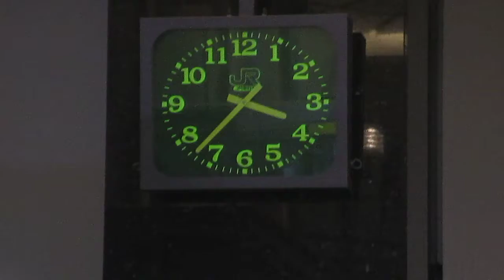東京駅丸の内改札時計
東京/中央区にある日本首都駅です
ドーム改札にあります